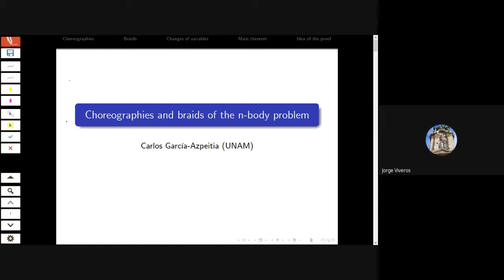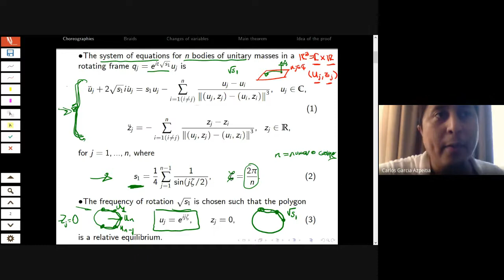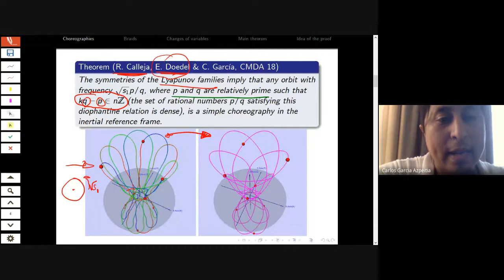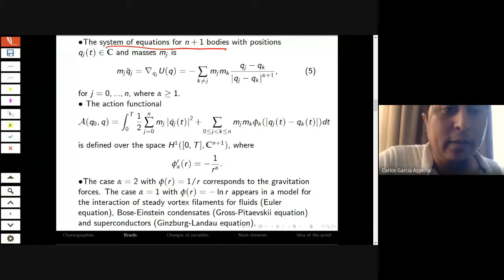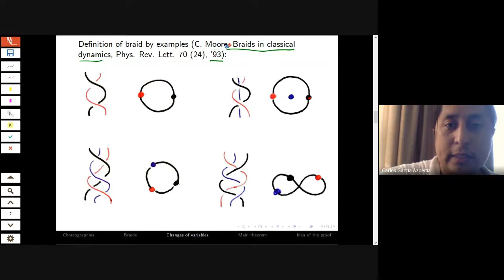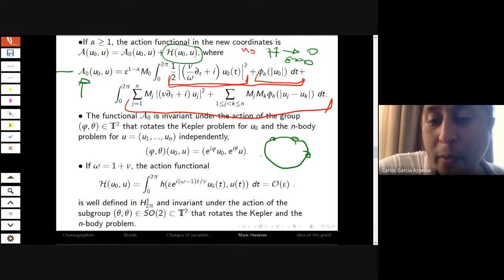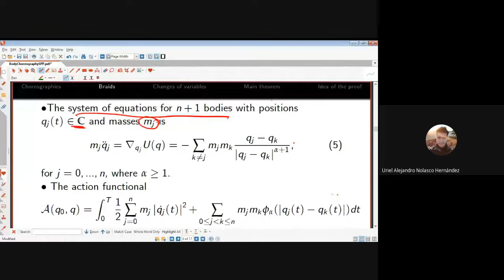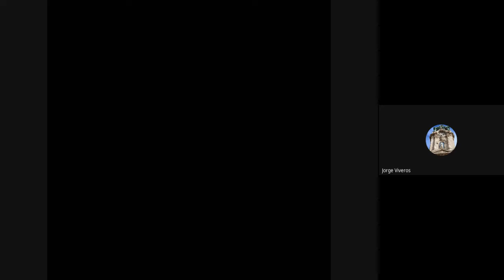Coreografías y trenzas en el problema de n-cuerpos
Carlos García Azpeitia
IIMAS-UNAM
1 de octubre